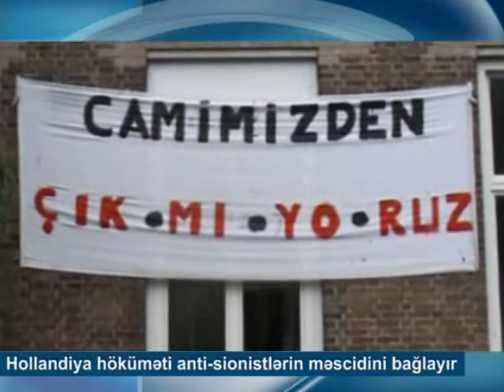Ayasofya məscidi bağlanır